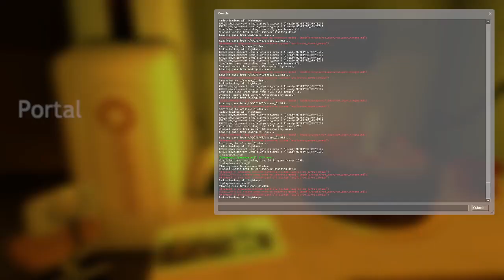Portal | Escape 01 - Inbounds NoSLA "Root 2"